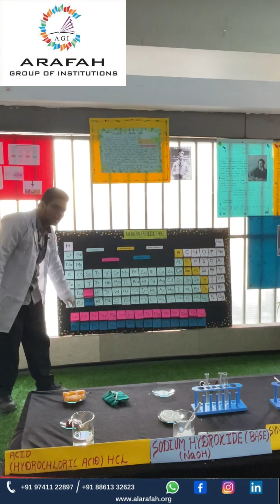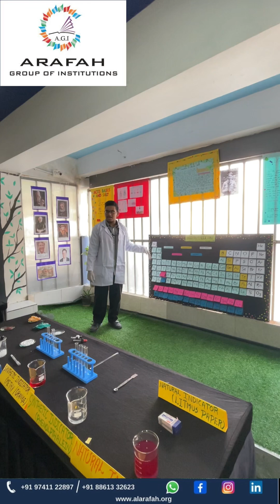Watch our student Altaf Ahmed of grade 10 shed light on periodic table at the science exhibition!fy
Elements Explored: Join our student in an informative journey, shedding light on the organization and properties of each element.